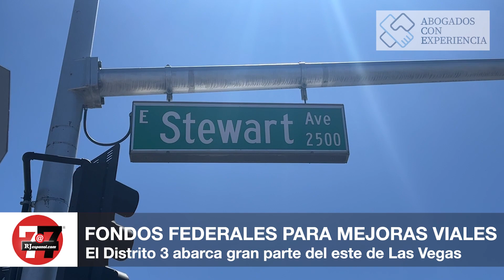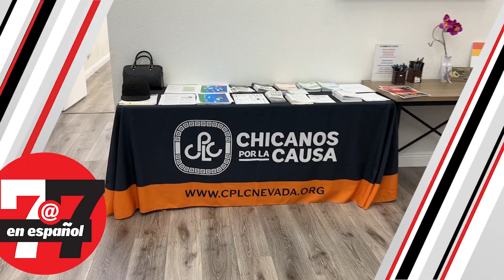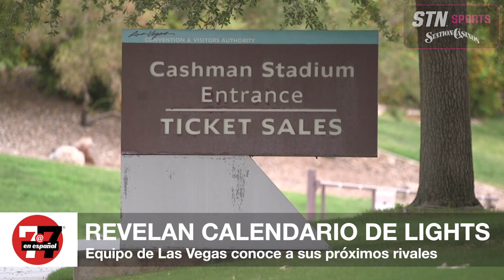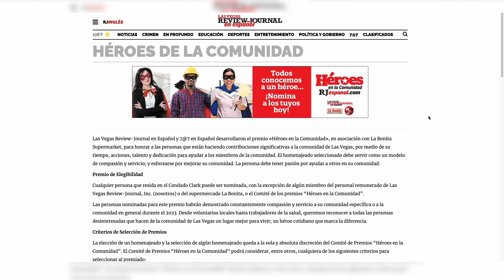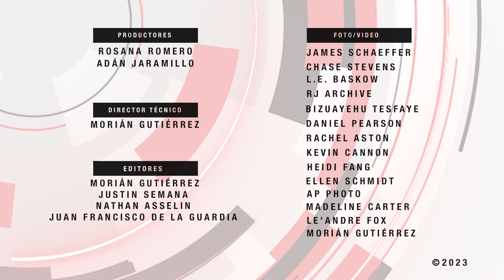Noticias de Las Vegas | Anuncian cierres en el Strip por celebraciones de Año Nuevo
USL revela calendario y Las Vegas Lights conocen a sus siguientes rivales, llegan a acuerdo para conservar el agua del río Colorado almacenada en Lake Mead, iniciará otro proyecto de construcción en Las Vegas y más en 7@7 en Español.